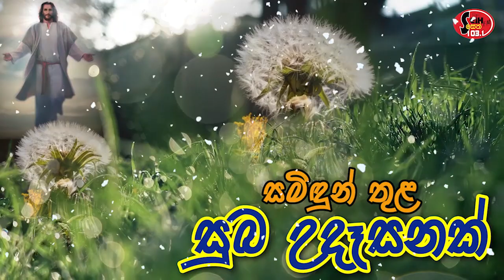2022.12.16 දින සමිදුන් තුල සුභ උදෑසනක් , ආචාර්ය ගරු සෙලින්ටා ප්‍රනාන්දු කන්‍යා සොහොයුරිය.